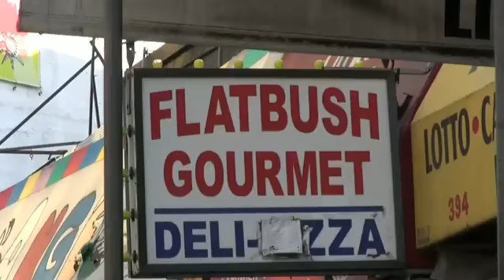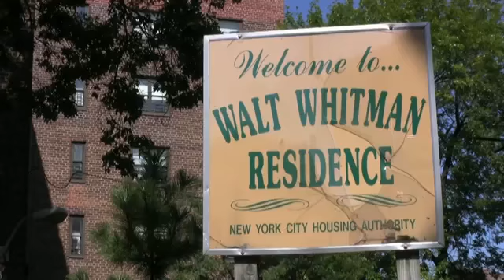Hoodman Episode One The Projects Rising part 1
Hoodman Episode 1 Part 1 The Projects Rising